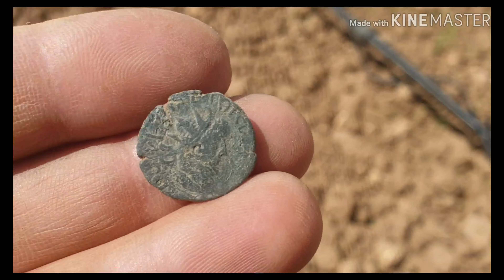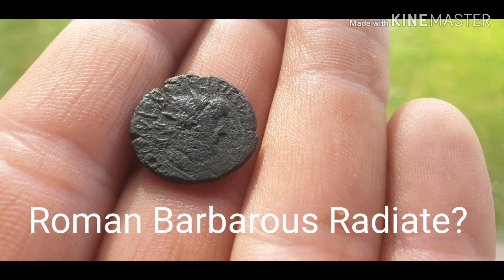Metal detecting yorkshire, ROMAN COIN (the moment I found and recorded one of my first Roman coins)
This was one of my first Roman coins that I actually captured on film..any professional help with its exact identification would be amazing 👍